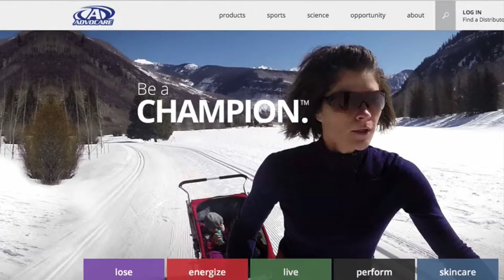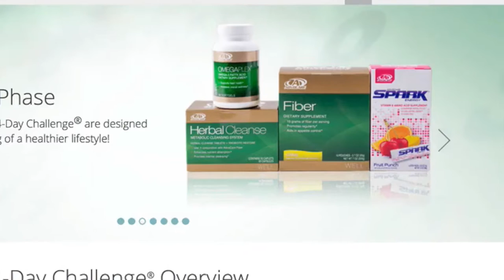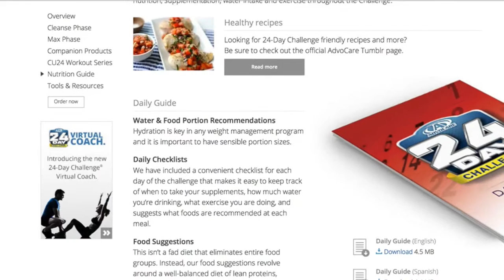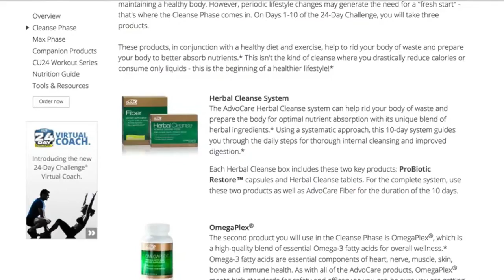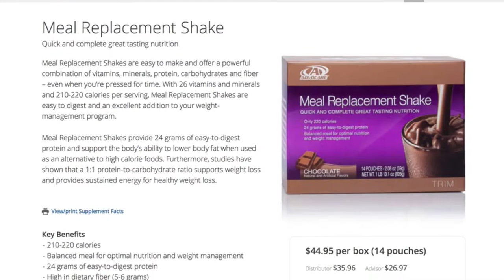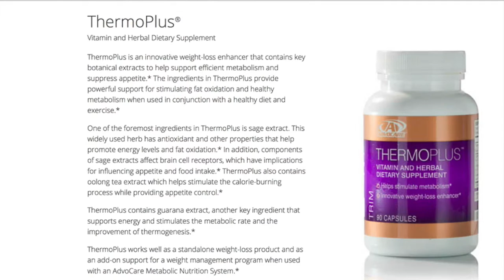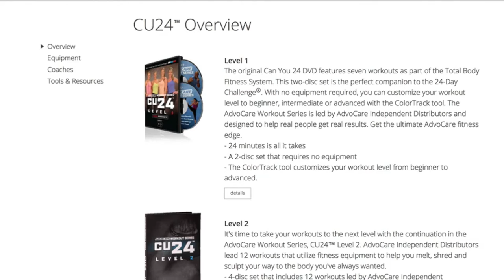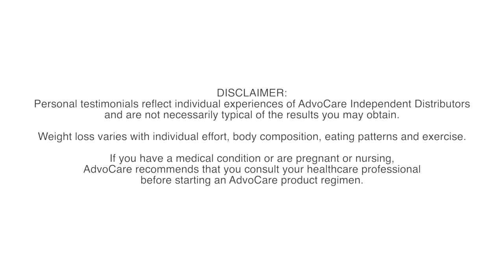24 day challenge facebook v2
Ready to try it?